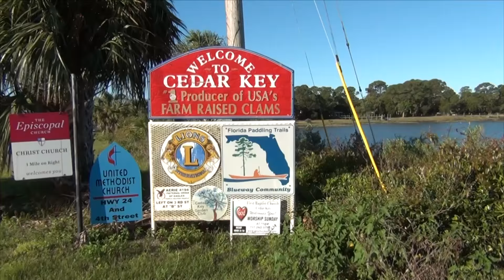Lower Suwannee Butterfly Trip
4/14/2016 correction: Third butterfly in the video is not a Fiery Skipper but a male Whirlabout.  Lower Suwannee National Wildlife Refuge.